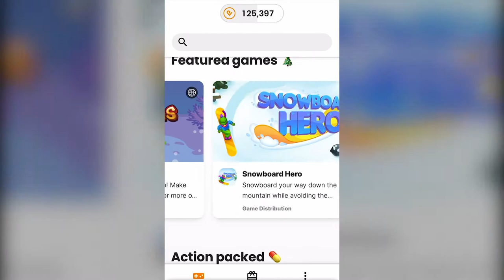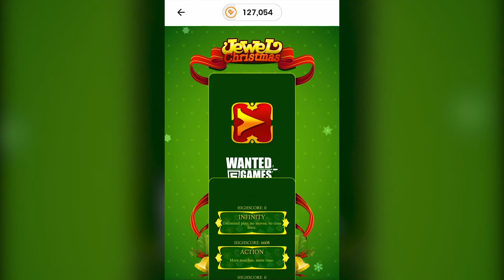Jewel Christmas - Game Demo by Pointvoucher.com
Ho Ho Ho! Christmas is around the corner! A match 3 game in Christmas style! Match the Christmas items with each other. You can choose different levels, good luck!

✨ Play fun games, earn real rewards! ✨